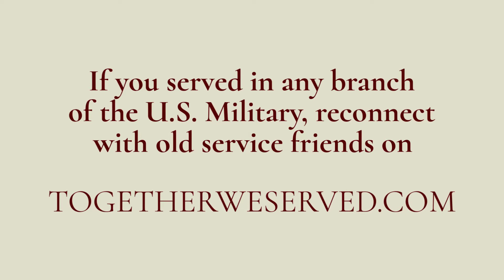TributetoaVeteran - HM1 Steven Johnson US Navy (Ret) 1983-2003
TributetoaVeteran - Together We Served Member, HM1 Steven Johnson US Navy (Ret) 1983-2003